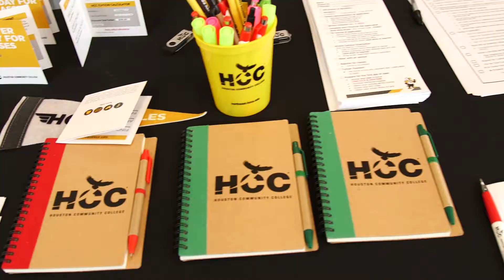10th Annual "We Love America Healthy, Clean and Green" Calendar Release Celebration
Here is HCC TV's recap of this year’s “We Love America Healthy, Clean and Green” 10th Annual Calendar release celebration that was held Saturday, January 20, 2018 at Houston Community College (HCC) Missouri City Campus.

This year’s theme is “Anti-food Waste” and the event included:
 Food drive benefiting Houston Food Bank – attendees who bring a non-perishable food item received a 2018 “We Love America Healthy, Clean and Green” calendar.
 Recognition of winners from the calendar photo contest.
 Sustainable fashion from HCC Fashion Merchandising Program.
 Refreshments, entertainment, door prizes and eco-friendly vendors.